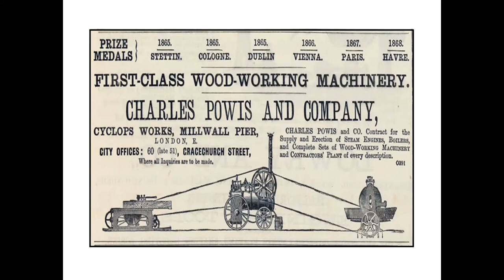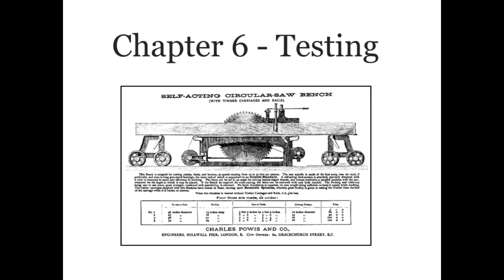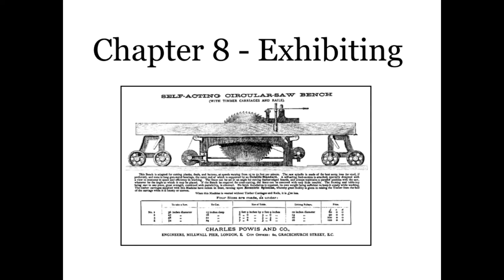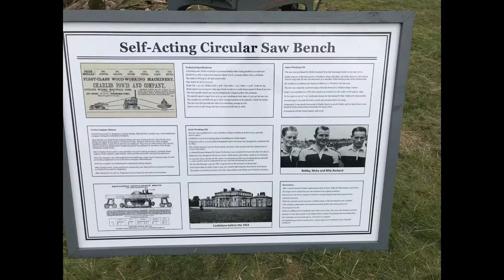Victorian Steam Powered Timber Saw Cutting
Video By John Rochford